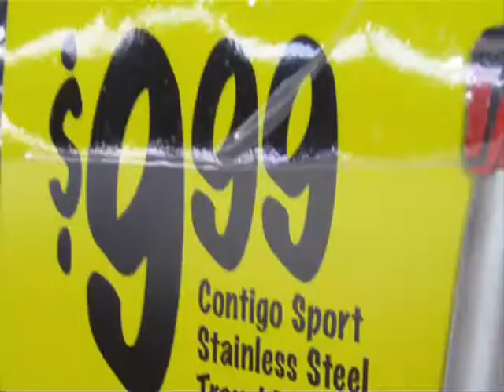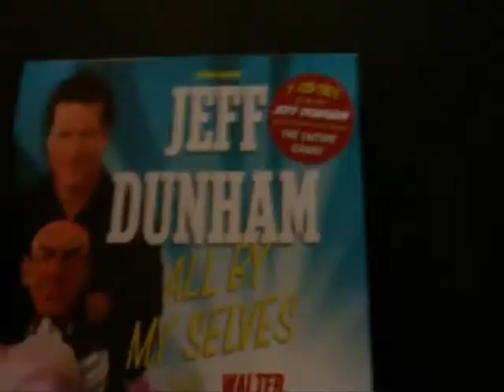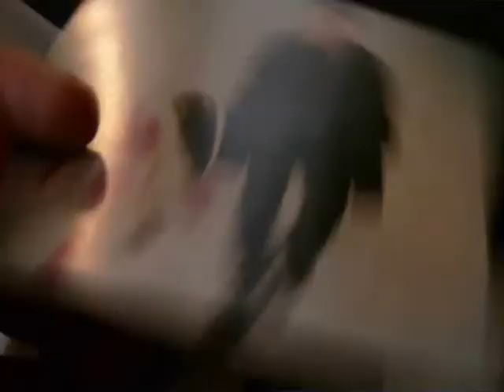Random Stuff - September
A tree that looks like a skull or maybe it's just because I'm near sighted, ducks that I filmed for my dad, you owe me a penny, women with facial hair, FIRE, and more!